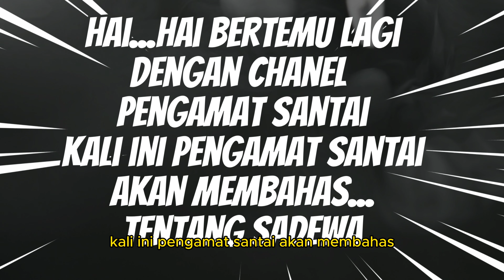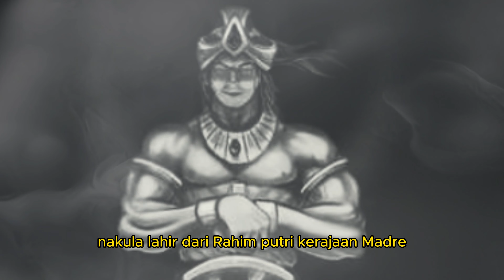Tokoh SADEWA Dalam Mitologi Wayang PANDAWA LIMA Dari Tanah Sunda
Sedikitnya informasi tentang tokoh SADEWA dalam mitologi wayang Pandawa Lima dari Tanah Sunda di sepanjang pengetahuan saya hingga sekarang. Namun, saya dapat memberikan deskripsi umum tentang Pandawa Lima dalam mitologi wayang Sunda, yang mungkin mencakup tokoh SADEWA:

Pandawa Lima adalah salah satu kelompok tokoh utama dalam mitologi wayang Sunda. Mereka adalah lima saudara pangeran yang merupakan protagonis dalam cerita epik Ramayana dan Mahabharata. Pandawa Lima terdiri dari Yudistira, Bima, Arjuna, Nakula, dan Sahadewa. SADEWA, yang Anda sebutkan, adalah salah satu dari lima saudara tersebut.

Dalam cerita wayang Sunda, masing-masing Pandawa memiliki karakteristik dan kepribadian yang unik. SADEWA, atau Sahadewa, sering digambarkan sebagai tokoh yang bijaksana, tulus, dan penuh kasih sayang. Dia dikenal karena keterampilan dalam memanah dan memiliki pengetahuan tentang hutan dan tumbuhan. Selain itu, SADEWA juga sering dianggap sebagai penasehat dan pendamai dalam kelompok Pandawa Lima.

Pandawa Lima, termasuk SADEWA, sering terlibat dalam berbagai petualangan dan konflik dalam cerita wayang Sunda. Mereka dianggap sebagai simbol kebajikan, kebijaksanaan, dan keberanian, dan perjuangan mereka melawan kekuatan jahat dan ketidakadilan menjadi tema utama dalam pertunjukan wayang Sunda.

Harap dicatat bahwa cerita wayang Sunda dapat memiliki variasi lokal dan interpretasi yang berbeda, jadi deskripsi tentang SADEWA dan Pandawa Lima dapat bervariasi tergantung pada versi cerita yang digunakan dalam pertunjukan wayang Sunda tertentu.